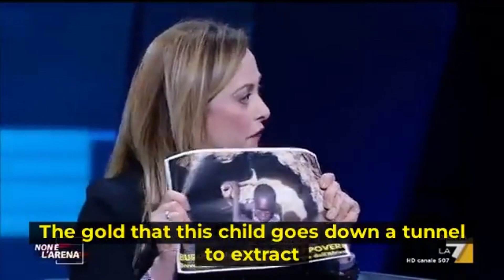Giorgia Meloni lashes out at Emanuel Macron accusing French government of exploiting Africa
She is lashing out at the pitiful beta male Emanuel Macron, after the weakling president of France was moaning and complaining about Italy not accepting anymore immigrants from Africa!
She makes some powerful points in her exposition as you see in this video!
God bless Giorgia Meloni and may she carry on always like this!
I hope and pray that she is not gonna let herself intimidated!